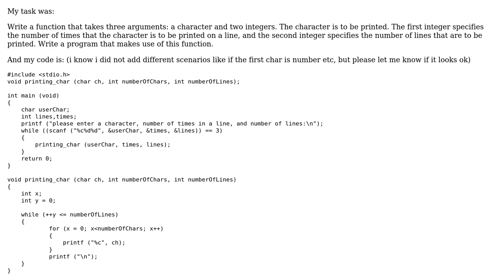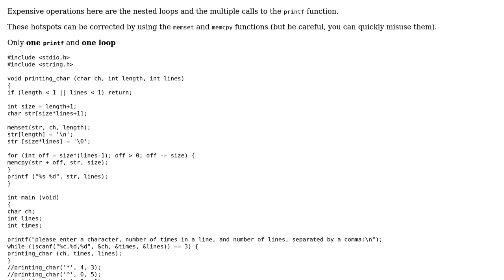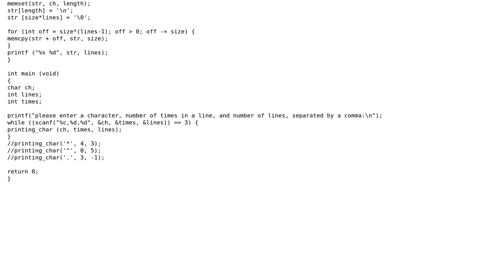Code Review: A function to print a character number of times and in number of lines (3 Solutions!!)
Code Review: A function to print a character number of times and in number of lines

With thanks & praise to God, and with thanks to the many people who have made this project possible! | Content (except music & images) licensed under CC BY-SA | Music | Images & others | With thanks to user William Morris user user unknown user MNY user Glenn Rogers user Calak and the Stack Exchange Network Trademarks are property of their respective owners. You are responsible for your own actions.